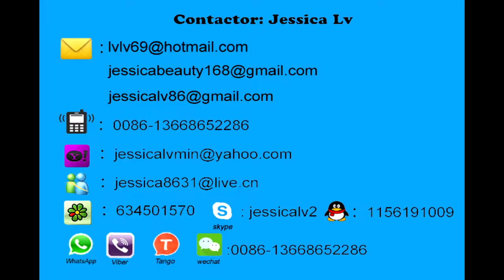jessica ps foam sheet extruder machine